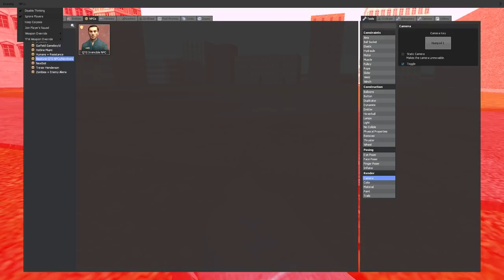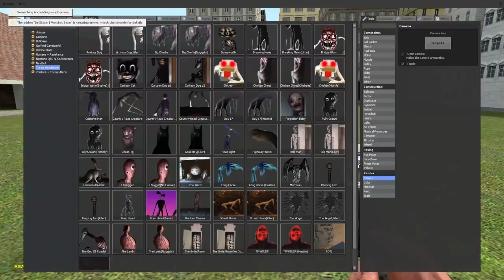Trevor Henderson Mobs VS HACKER?! (Garry's Mod Sandbox) Hacker Broke My Game!!